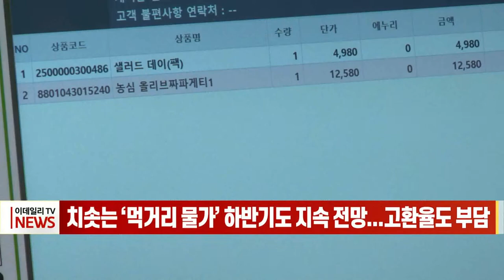치솟는 ‘먹거리 물가’ 하반기도 지속 전망... 고환율도 부담 (20220714)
최근 먹거리 물가가 고공행진을 이어가는 가운데 이 같은 추세는 하반기에도 이어질 것으로 예상되고 있습니다.
곡물·유지류를 비롯한 주요 식자재 가격이 상승하고 수급이 불안한 상황에서 운송비까지 증가하는 등 복합적인 요인이 겹치면서 국내 식품업계의 제품 가격 인상은 불가피할 것으로 보입니다.
여기에 원/달러 환율이 1300원대로 폭등하면서 수입 식품물가는 더 오를 수밖에 없는 상황입니다.
실제 수입가격 상승 등으로 비용 부담이 가중되면서, 라면업체와 제과업체 등 식품업계가 제품 가격 인상을 검토하고 있는 것으로 알려졌습니다.